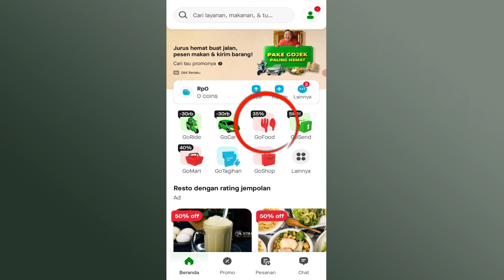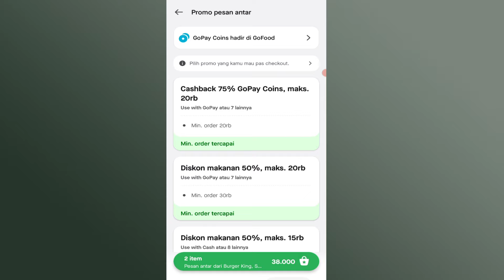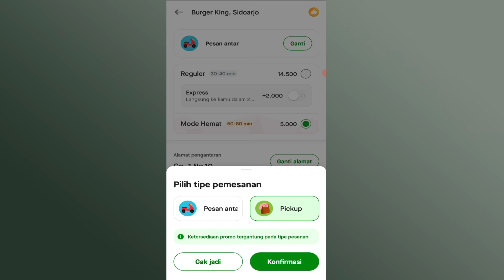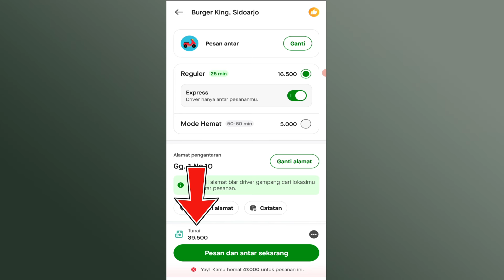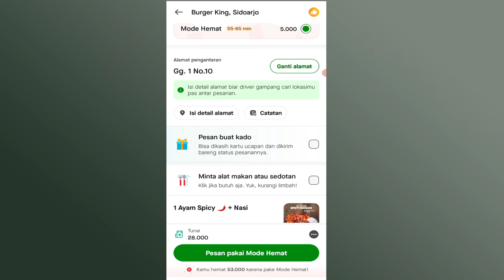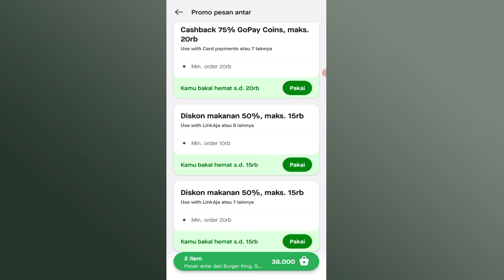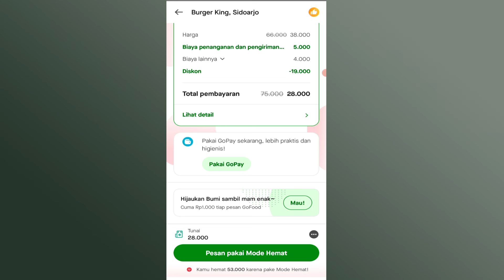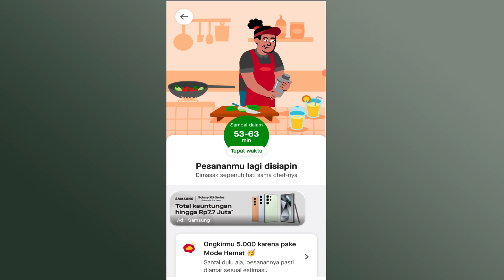Cara PESAN Makanan di GOFOOD Bayar Ditempat | Cara Order Makanan Lewat Gojek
Cara order makanan di gofood dengan harga yang bisa lebih murah dari aplikasi yang lainnya
yuk simak video ini, video ini membahas tentang Cara PESAN Makanan di GOFOOD Bayar Ditempat | Cara Order Makanan Lewat Gojek. Pada video tutorial ini berisikan tentang cara order makanan di gofood.
terimakasih bagi sobat yang sudah melihat video Cara PESAN Makanan di GOFOOD Bayar Ditempat | Cara Order Makanan Lewat Gojek, semoga videonya bisa memberikan informasi yang cukup yaa.. tonton terus video video yang lain dari chanel TUTORIAL AN ya..